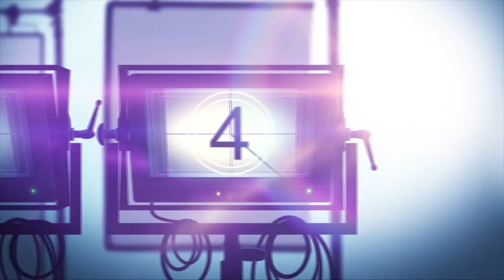Interview: Zainab Jah Talks Her Fascinating Role In FALSE POSITIVE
False Positive is a Hulu horror drama mystery thriller movie. As if getting pregnant weren't complicated enough, Lucy sets out to uncover the unsettling truth about her fertility doctor.